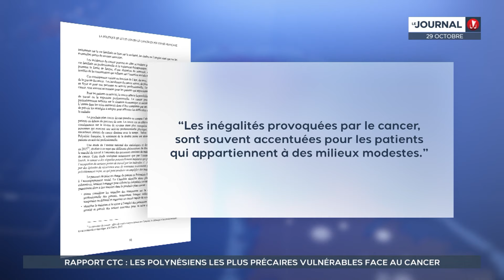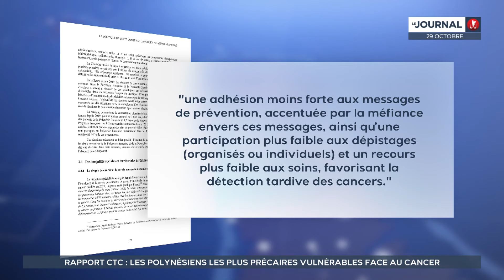Cancers : les foyers modestes de Polynésie victimes d'une plus grande mortalité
C’est la deuxième cause de mortalité en Polynésie derrière les accidents cardiovasculaires depuis 25 ans. La cour des comptes a publié un rapport lundi sur la politique de lutte contre le cancer sur le territoire. Depuis près de 25 ans, cette maladie représente la deuxième cause de mortalité en Polynésie française, derrière les accidents cardiovasculaires. Mais tous les publics ne sont pas exposés de la même façon au risque de décès.